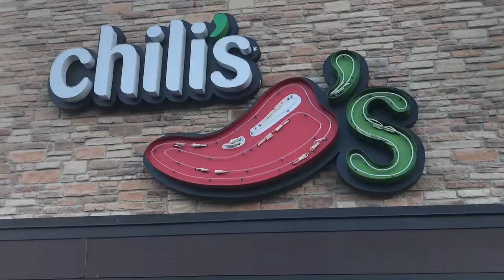Catching up with the Scotts!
Tonja and I have dinner with the Scotts and Jim hints at a return to the press box...